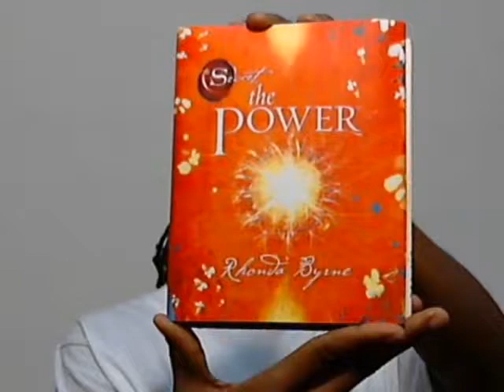RELATIONSHIP: Tips from Author-Rhonda Byrne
To order Rhonda Byrne's books (The Secret; The Power; The Magic) click this webpage